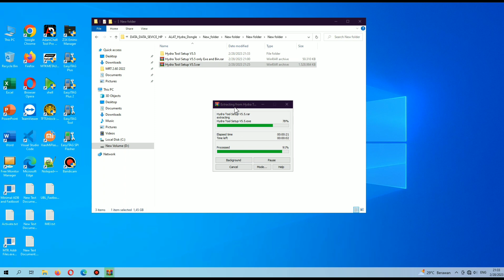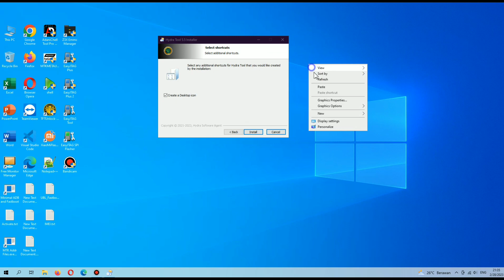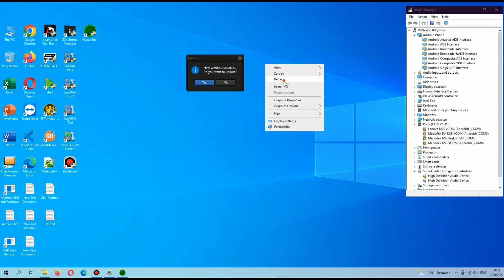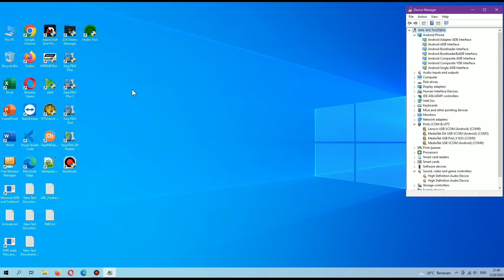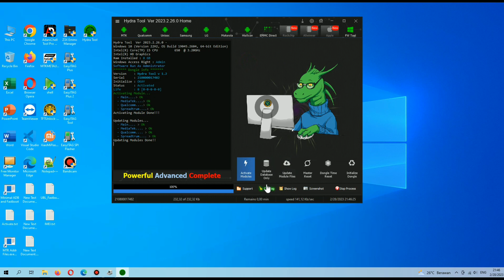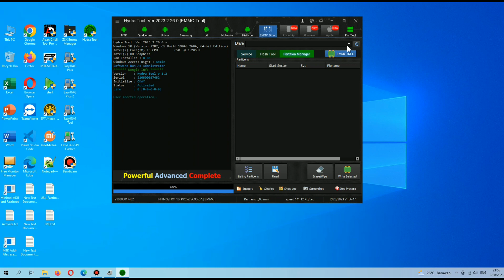Hydra Tool 5.5 New Update Fix Xiaomi OPPO VIVO REALME SAMSUNG INFINIX All Problems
Added - Auto Download files (DA,Preloader,Hfirehose if file not exist)

Added - Core Dynamic Libraries

Added - Xiaomi Enable Diag Port with No R00t (Android 11/12)

Fixed - Preloader mismatch while select Model

Fixed - Qualcomm Loader not match issue for some devices

Fixed - Huawei Hisilicon Kirin Fastboot loader

Fixed - Qualcom Advanced Tab Firehose Command

Added Following models for Flash mode operations

Realme C30s  (RMX3690)

Realme Narzo 50A Prime (RMX3516)

Infinix Hot 12 Pro (X668C)

Infinix Hot 12 Play (X6817, X6816C, X6816)

Infinix Smart 6 HD (X6512)

Micromax In 2c (E6533)

Moto G72

Moto E22i

Moto E22

Moto E22s

Moto G22 (XT2231-2)

Moto G41 (XT2167-2)

Moto G31 (XT2173-3

Moto G60s (XT2133-2)

Moto G50 5G (XT2149-1)

Moto E7 Power (PAMH0001IN, PAMH0010IN, PAMH0019IN)

Jazz Digit 4G

Jazz Digit 4G Bold

Jazz Digit 4G Elite

Jazz Digit 4G Energy

Jazz Digit 4G Music

Jazz Digit 4G Power

Jazz Digit 4G Shine

pass hydratool